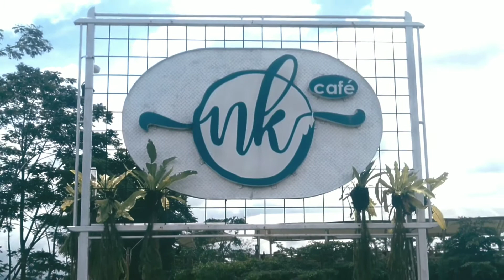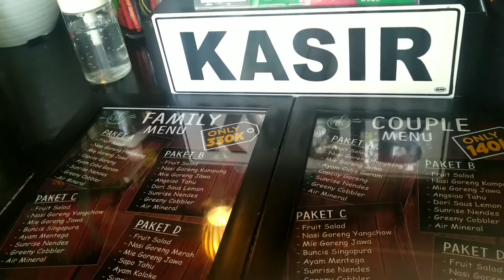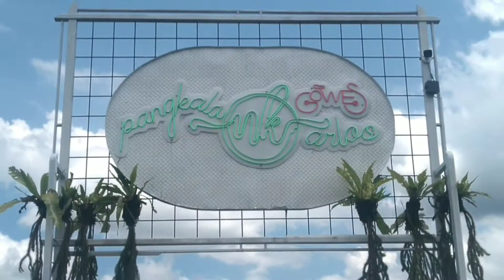NK Cafe Malang, Nendes Kombet nuansa alam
NK Cafe malang Nendes Kombet bernuasa alam merupakan sebuah cafe yang bertemakan pertanian dengan konsep alam terbuka dan tentunya view yang sangat menarik.
Cafe ini sempat viral beberapa lalu , nah seperti apa kondisinya sekarang mari kita simak saja langsung videonya.

Jangan lupa yang baru datang untuk dukungannya sempatkan like, komen dan subscribe Chanel ini agar Chanel saya bisa berkembang dan tentunya saya semakin semangat untuk membuat konten serta menyuguhkan informasi-informasi menarik tentang review tempat traveling wisata.
Terimakasih.